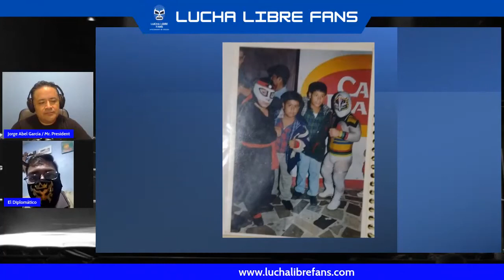MASCARITA SAGRADA Y OCTAGONCITO CON EL DIPLOMATICO EN FOTO INEDITA ⭐️